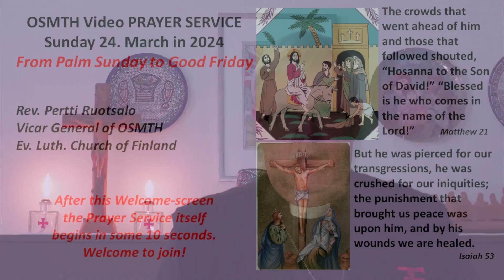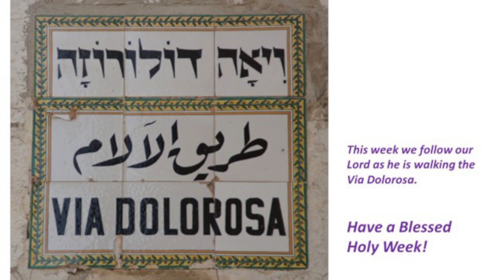OSMTH 24 March 2024 Prayer service